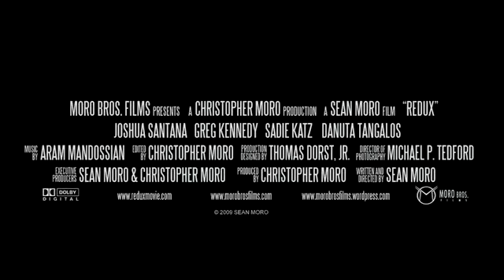Redux Movie Trailer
"Redux" - "Kevin Wallace and his wife have fallen on tough times, and Kevin can't seem to land a job. He becomes so hopeless and jaded, that he actually PROVOKES a mugger into shooting him. While dying in the ER,
the last thing Kevin sees, in the bed across from him, is his wife,
MURDERED. Moments later, Kevin AWAKENS and is given one chance by The Powers That Be, to relive that night to save someone's life, but not his own. Determined to save his wife, Kevin races home, only to discover things are not exactly what they seem.
Redux Movie Trailer, Director Sean Moro, Executive Producer Chris Moro, A Moro Bros Film Production, Starring-Joshua Santana, Greg Kennedy, Sadie Katz, Danuta Tangalos